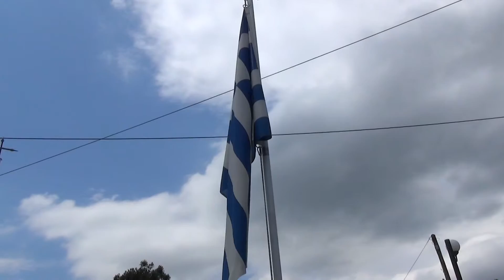Из Беломорска Тракия - Трейлър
Пътуване до град Дидимотика в Гърция.